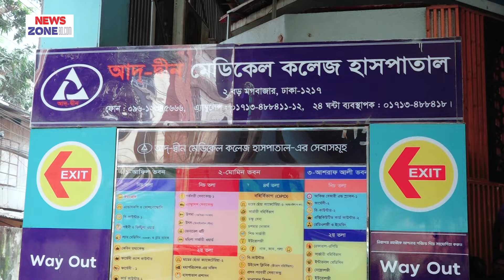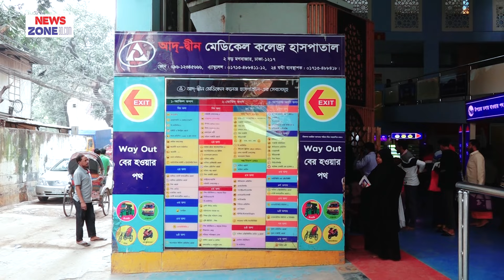বিনামূল্যে প্রস্টেট অপারেশন আদ্-দ্বীন হাসপাতালে | News Zonebd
আদ্-দ্বীন মেডিকেল কলেজ হাসপাতালে বিনামূল্যে বয়স্ক দরিদ্র পুরুষ রোগীদের প্রস্টেটজনিত প্রস্রাবের সমস্যার চিকিৎসা সেবা দেওয়া হচ্ছে।
১২ ফেব্রুয়ারি থেকে এ সেবা কার্যক্রম শুরু হয়ে চলবে আগামী ১২ মার্চ পর্যন্ত।
শুক্রবার ছাড়া প্রতিদিন সকাল ৮ থেকে বেলা ১১ টা পর্যন্ত হাসপাতালের বহির্বিভাগ আশরাফ আলী ভবনের ২য় তলায় রোগী বাছাই করে অপারেশনের জন্য ভর্তি করা হবে। রোগী বাছাই কার্যক্রম চলবে ৮ মার্চ পর্যন্ত।
প্রয়োজনীয় পরীক্ষা-নিরীক্ষা এবং থাকা-খাওয়ার খরচ হাসপাতাল কর্তৃপক্ষ বহন করবে। রোগীকে শুধু ওষুধের খরচ বহন করতে হবে।
বিস্তারিত জানতে ০১৭১৩-৪৮৮৪১৮ ও ০৯৬-১২৩৪৫৬৬৬ নম্বরে যোগাযোগ করা যাবে। অথবা আদ-দ্বীন মেডিকেল কলেজ হাসপাতাল, ২ বড় মগবাজার, ঢাকা, এ ঠিকানায় সরাসরি যোগাযোগ করা যাবে।